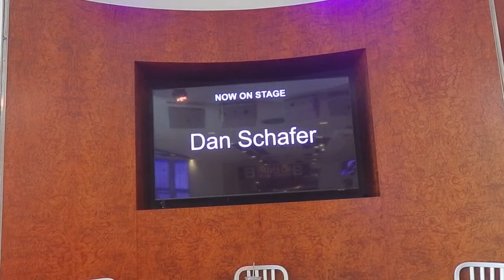"Landslide" Kiesel ZA6 custom acoustic-electric Boomerang III w/Sidecar TC Helicon effects.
Live Nashville BNA Airport Green Bean Stage 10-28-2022